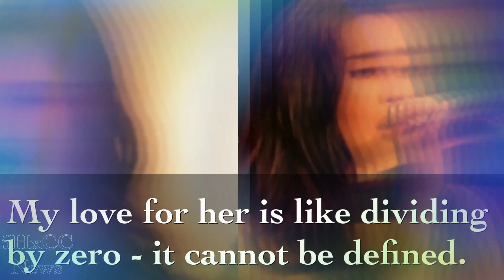LAUREN JAUREGUI | HAPPY BIRTHDAY TO MY SIDE BISH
Hello everybody..your number one source of Camila Cabello and fifth harmony News right here.. Please please don't forget to like, share,comment and subscribe.If you have any questions DM me @laurjaureguib...thanks for watching 😁♥️♥️